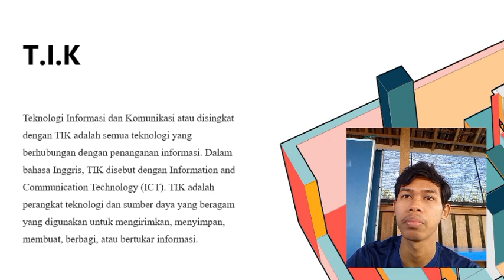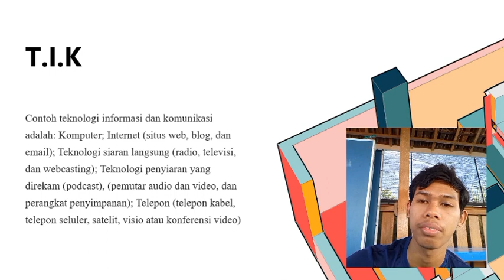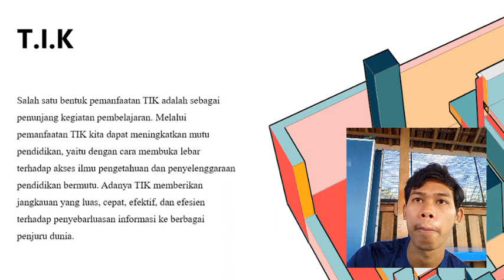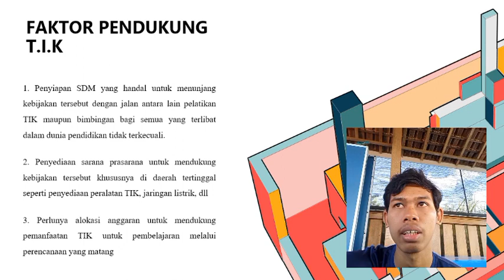Muhamad Azis Efendi | UTS Teknologi Pembelajaran Bahasa Arab